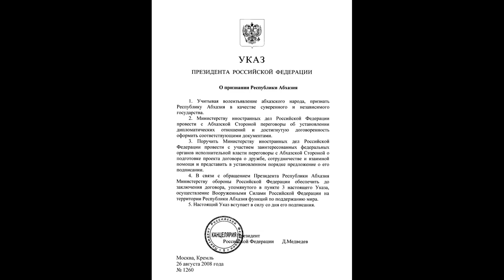National Anthem of Abkhazia - "Аиааира"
Aiaaira (Abkhazian: Аиааира; "Victory") is the de facto anthem of the partially recognized state of Abkhazia.[note 1] It was adopted in 1992. The lyrics were written by poet Gennady Alamia, and the music composed by Valery Chkadua.

The lyrics were written after Abkhazia's proclamation of independence in 1992. They used as inspiration the Abkhazian revolutionary song "Kiaraz" (Abkhazian: "Кьараз") that originated during the short-lived Democratic Republic of Georgia (1918–1921).
In 1994, after the war for independence with Georgia, Valery Chkadua composed the anthem at the personal request of the first Abkhazian President Vladislav Ardzinba. Chkadua, who studied under Sergei Prokofiev and Dmitry Shostakovich, included various folk motives in the anthem. Chkadua, who refused royalties for the work, had written the anthem in the winter in a freezing, unheated house, but received housing as a thank you from the president.